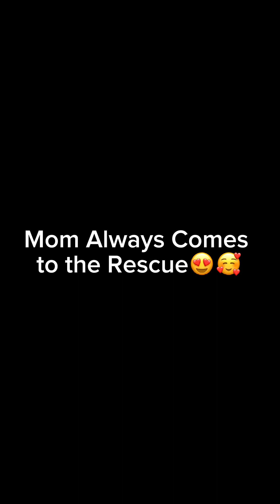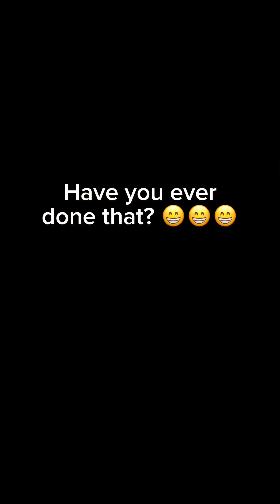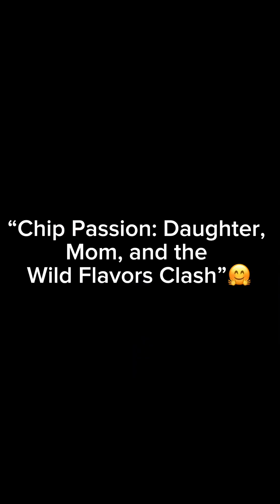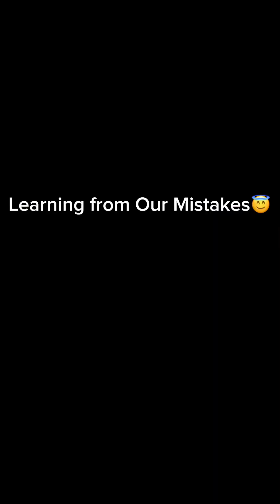Funny family 😂 Yakimcovy #1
In this video, you’ll find short but fun moments from our family’s life 👨‍👩‍👧‍👦

Allow us to introduce you to a mom, her 6-year-old son, and 12-year-old daughter, who create unforgettable memories together. Smile and enjoy the entertainment with us 🥰